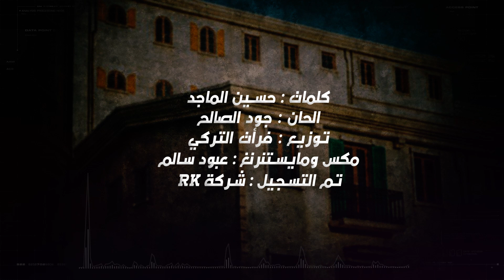حسين ستار ( هلا بالصاحب ) حصريا 2022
الحان / جود الصالح
كلمات / حسين الماجد
توزيع / فرأت التركي
مكس ومايستنرنغ / عبود سالم
تم التسجيل / شركة RK

ادارة القناة : عماد العمادي Emad Alemadi

كلمات الاغنية :

1-
هلا بالصاحب  الماغمضت عينه
الكاع الماتشيله عيونا اتشيله
لو ما الحمل بضلوعه اتجيلة
اخو خيته وسبع
وبس هوه الضلع
ايا ويلة التعده عليه ياويلا
2-
هله بالصاحب الوفاي لصحابه
ابو الوكفات هذا المايسد بابه
ازامط بي واهد يابويه يا يابه
صكار الزلم
منك والنعم
لوطاح الحمل بضلوعي اتجيله
3-
هله بالحيد هذا المايطخ راسه
ابو الشدات هذا الي وفه لناسه
شهم مليان غيرة وغيرته براسه
ابو الغيرة وعلم
صكار الزلم
ياويله التعده عليه ياويله

©️ copyrighted by VIN (on behalf of Nasna Music)